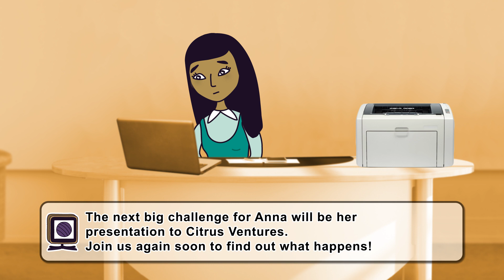ఎదుటివారి అభిప్రాయాలతో గౌరవంగా విభేదించడం - English at Work 10 - ఆఫీస్‌లో మాట్లాడే భాష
Disagreeing
ఎదుటివారి అభిప్రాయంతో గౌరవంగా విభేదించడం ఎలా? టాప్ టిప్ ట్రేడింగ్ సంస్థలో ప్రారంబించబోయే కొత్త ప్రోజెక్ట్ గురించి Tom, Anna, Denise చర్చించుకుంటున్నారు. వారిలో వారికి అభిప్రాయ భేదాలున్నాయి. Anna ఆలోచనలకు కొన్ని ప్రతికూల స్పందనలొచ్చాయి. వాటిని సున్నితంగా, మర్యాదగా తిరస్కరించాలి. అలాగే తన ఆలోచనల పట్ల ఆత్మవిశ్వాసమూ కనబరచాలి. ఎలా నెట్టుకొస్తారో చూద్దాం!

Tom, Anna and Denise get together to share their ideas about Tip Top Trading's upcoming launch, but they can't agree on things! Anna's ideas are met with some negative comments and she has to learn how to disagree with the other's viewpoint in a confident but polite manner.

Important phrases from the programme:
• Well, I'm not so sure about that...
• I see your point but I actually think...

Learning English is easy! Improve your English with our free English videos and lessons on listening, grammar, vocabulary, pronunciation and English exams.